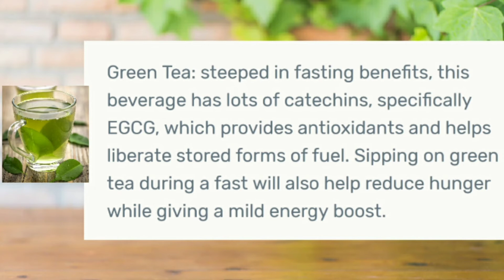COFFEE and GREEN TEA// in INTERMITTENT fasting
SUMMARY
Intermittent fasting (IF) is an eating pattern that cycles between periods of fasting and eating. It’s currently very popular in the health and fitness community.

Intermittent Fasting Methods

There are several different ways of doing intermittent fasting — all of which involve splitting the day or week into eating and fasting periods.
During the fasting periods, you eat either very little or nothing at all.